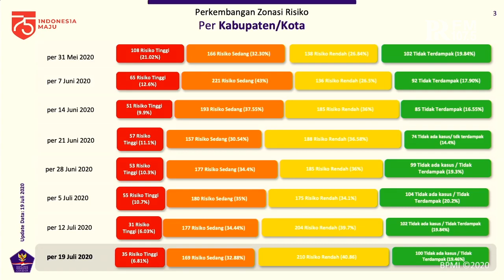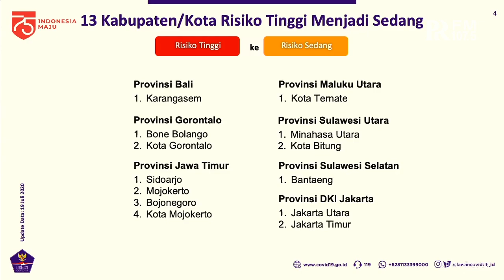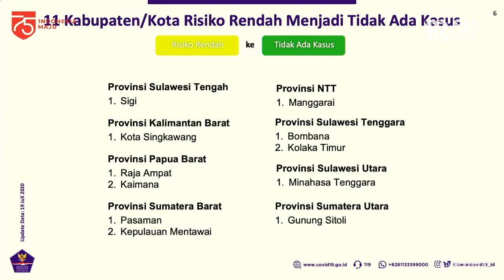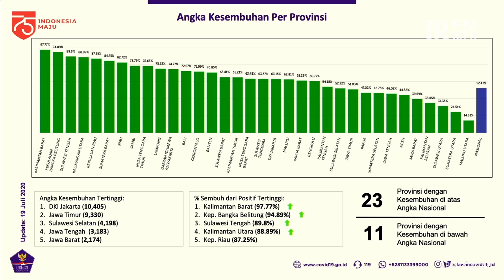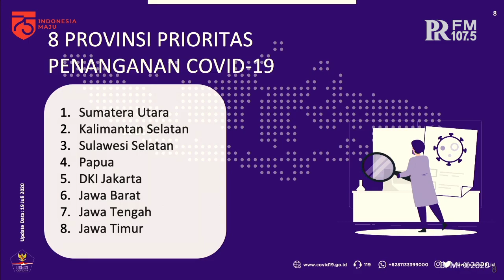Indonesia Bekerja Sama dengan China untuk Lawan Covid-19